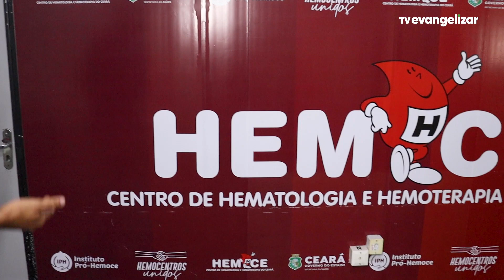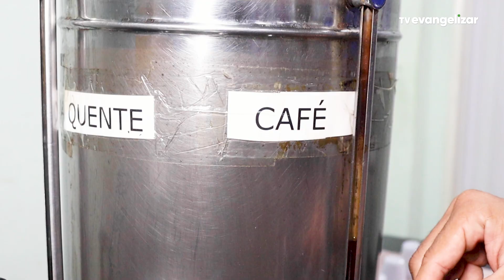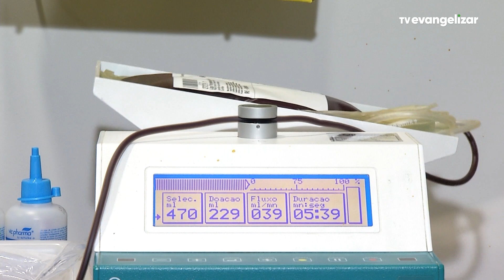10 anos da parceria da Obra Evangelizar com o Centro de Hematologia e Hemoterapia do Ceará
JOR23VT0424ELNINOSEGUE2024_YOUTUBE